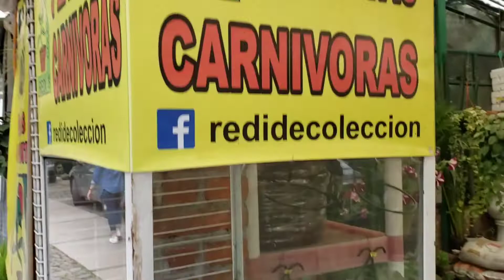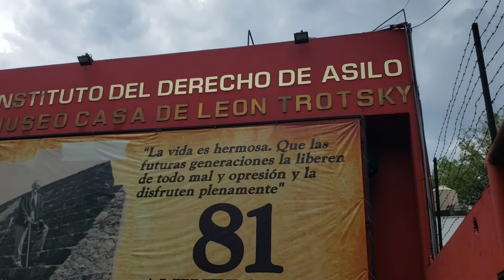We Fell in Love With Coyoacán, MEXICO CITY CDMX Neighborhoods Where To Live In Mexico City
After checking out the rentals in several promising neighborhoods around Mexico City, we've settled on one that checks all the boxes for us.